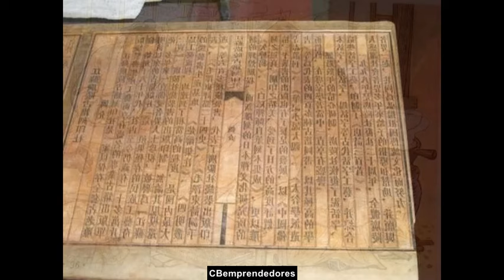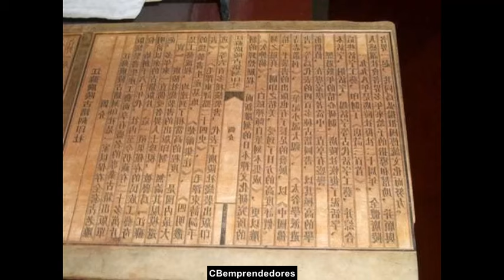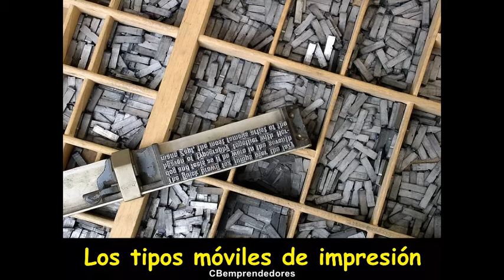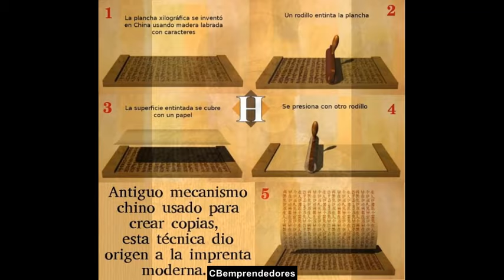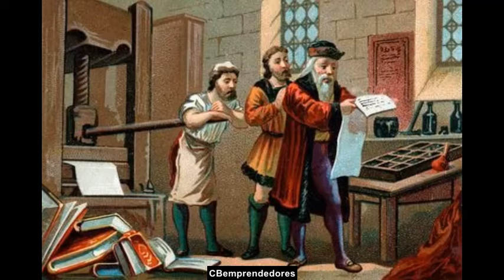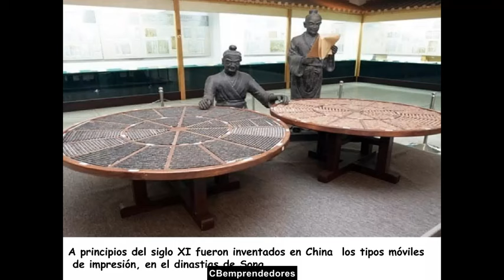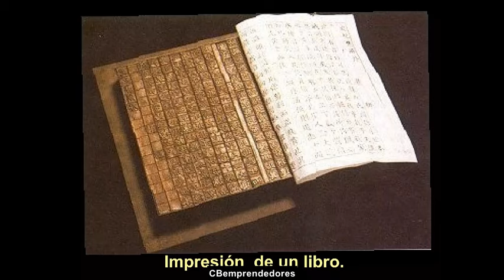🔍 Conquistas y descubrimientos NO OFICIALES de China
De la mano de Javier Sierra, nos acerta al misterio sobre la imprenta. Fueron verdaderamente los chinos los pioneros de la imprenta?
En China, entre el 1041 y 1048,
 Bi Sheng inventó un sistema de imprenta de tipos móviles a base de
piezas de porcelana que realizaba impresiones sobre papel de arroz. Sin
embargo, fue en el año 1450 cuando la imprenta moderna – la más similar a
 la que hoy conocemos – fue creada por el alemán Johannes Gutenberg.